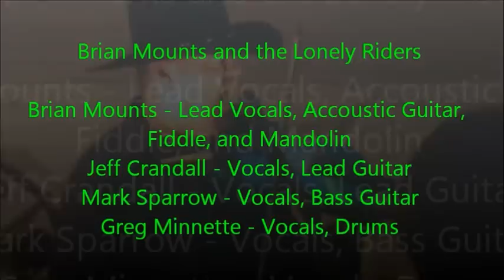Brian Mounts and The Lonely Riders - Devil Went Down To Georgia - Herbstfest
Brian Mounts and The Lonely Riders performing Devil Went Down To Georgia on Sept. 28, 2012 at the Huntingburg Indiana Herbstfest. Also includes clip from Save a Horse, Ride a Cowboy. Find Brian Mounts and The Lonely Riders on facebook.